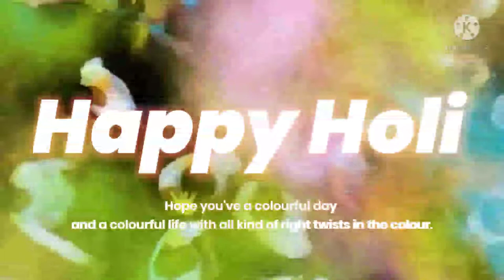Harishchandrapur College 2022 Bosonto Utsob // Happy Holidays subscribe please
Harishchandrapur College 2022 Bosonto Utsob // Happy Holidays